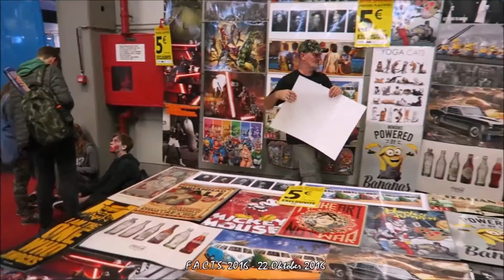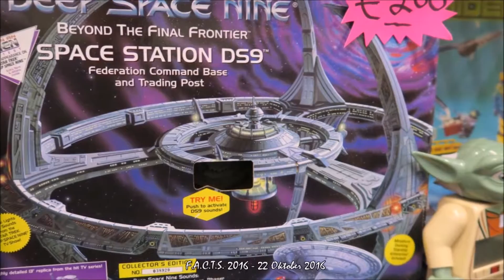FACTS 2016 totaal MUZIEK 11min